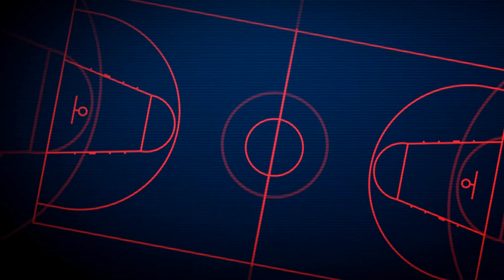Create a YouTube video title, it will consist of 2 different sentences, put a hyphen after the fir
Karl Malone, also known as The Mailman, is a legendary basketball player known for his iron will and determination. He is considered one of the best power forwards in the history of the sport, dominating the court with his imposing presence and unparalleled work ethic. Known for his relentless pursuit of greatness, Malone's legacy extends far beyond his impressive statistics and numerous accolades, inspiring future generations of athletes to never give up and always deliver their best.